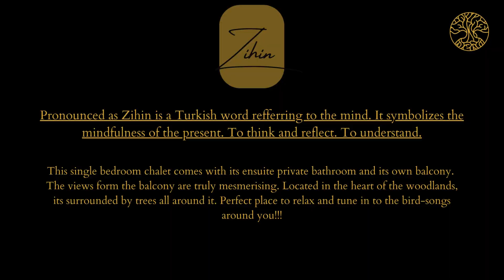Zihin - 1 Bedroom Chalet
Pronounced as Zihin is a Turkish word refferring to the mind. It symbolizes the mindfulness of the present. To think and reflect. To understand.

This single bedroom chalet comes with its ensuite private bathroom and its own balcony. The views from the balcony are truly mesmerising. Located in the heart of the woodlands, its surrounded by trees all around it. Perfect place to relax and tune in to the bird-songs around you!!!